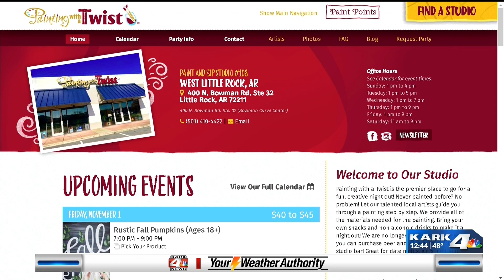November events with Painting with a Twist